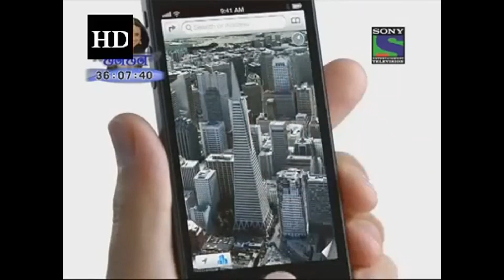Hindi Commercial Logos of 2000s-2010s (PART 11)